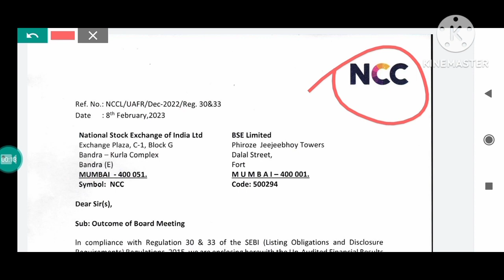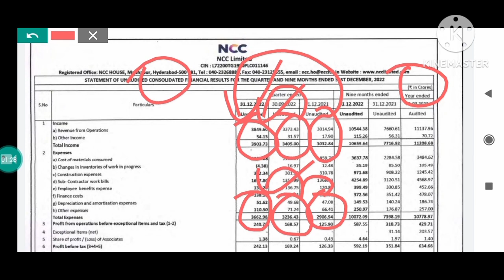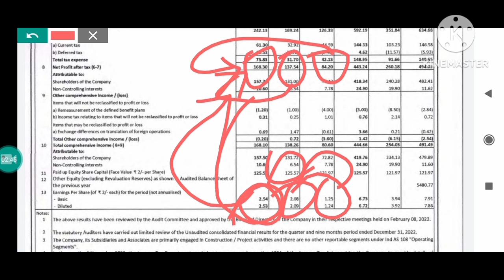NCC share q3 results out, ncc share news today, ncc share latest news today, ncc stock latest news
NCC share q3 latest news, ncc share news today, ncc share latest news today, ncc stock latest news